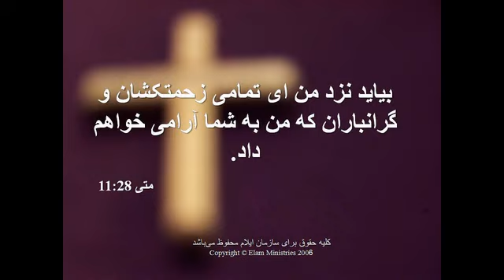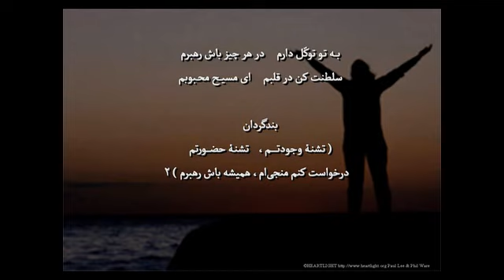Ey Isa Nazdam Bia (Khane Parastesh) سرود پرستشی ای عیسی نزدم بیا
Soroode Parasteshi Ey Isa Nazdam Bia ای عیسی نزدم بیا